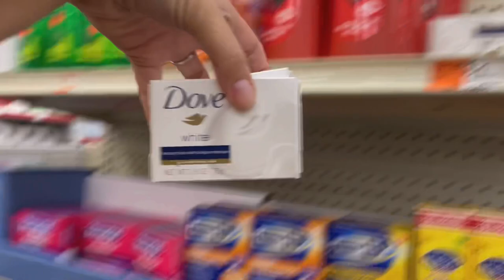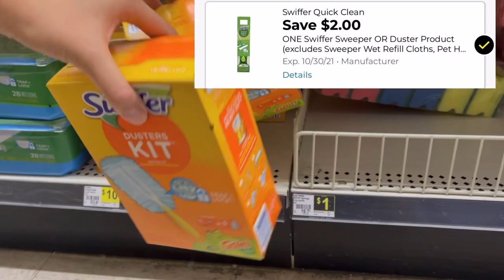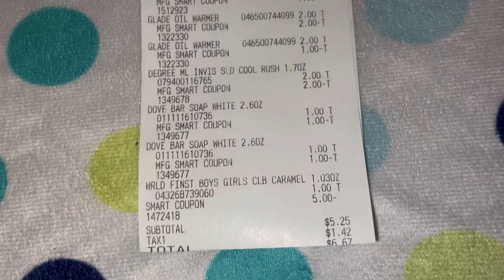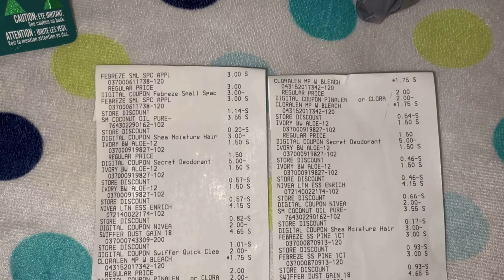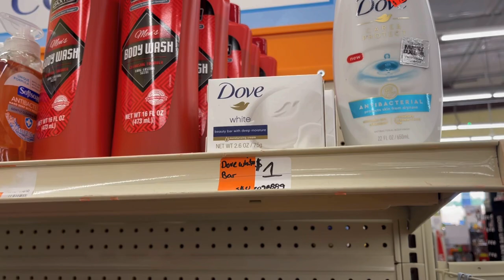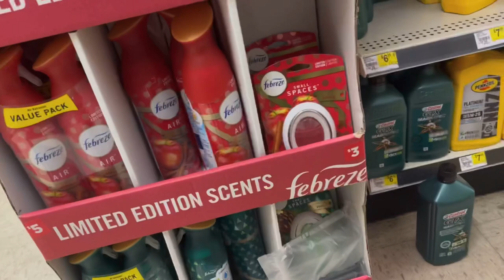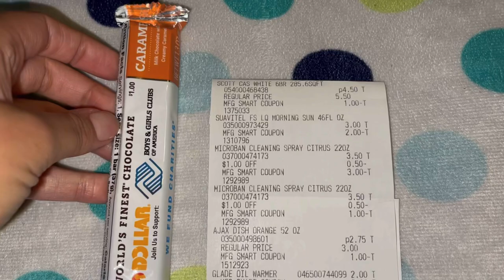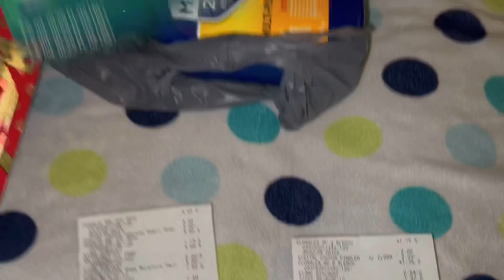Family Dollar & Dollar General 5/25 All Digital Deals for 10/2/21 Only!! English & Español ❤️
Holaaaa Amigos Espero que disfruten este vídeo! No se les olvide dejar Like, Comentario y Compartan 🥰❤️❤️

💰Join my FETCH team and earn 2000 points = $2 when you scan your first receipt 🙌

Have any couponing questions?

- Sunday Newspaper
- Instagram Fairy’s
- Samscouponclippingcenter.com